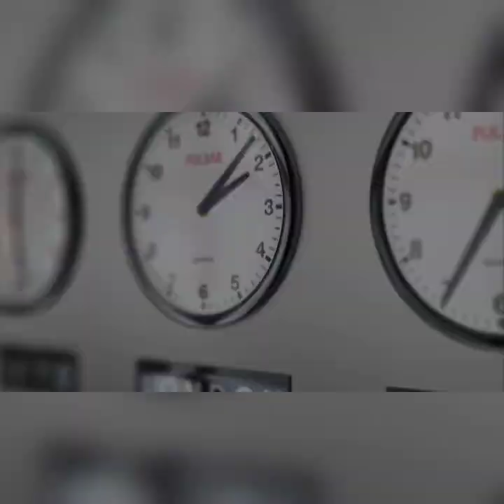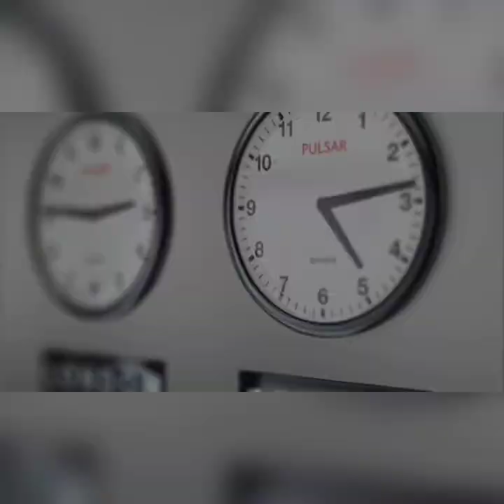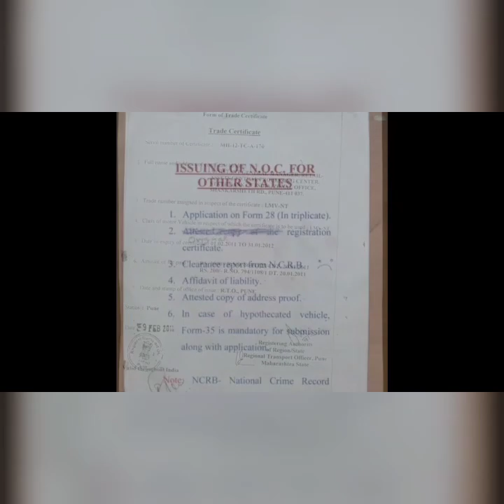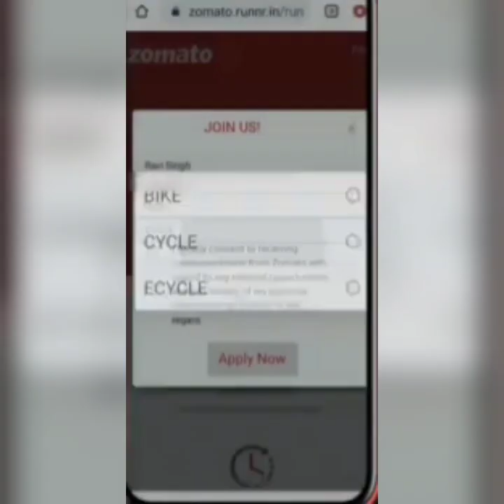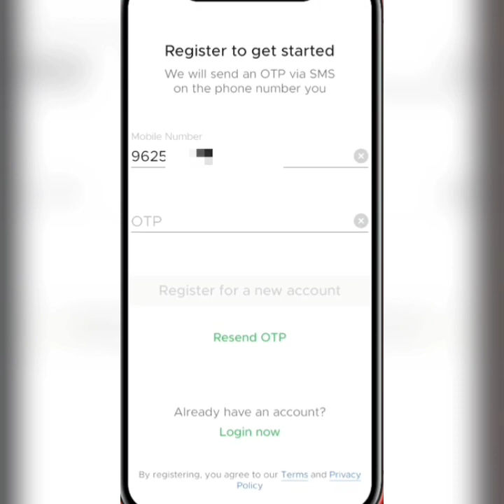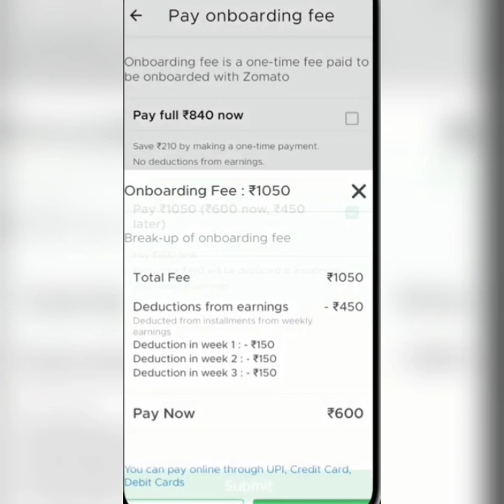Zomato Delivery Boy Kaise Bane | Salary | Joining Process | Qualification | Document Required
How to Become Zomato Boy 2024: Zomato Delivery Boy कैसे बने, कितनी सैलरी मिलती है और इसके लिए कैसे अप्लाई करे इन सभी सवालो के जवाब आपको इस वीडियो में मिल जायेगे।
अगर जोमाटो डिलीवरी बॉय से सम्बंधित आपका कोई सवाल है तो आप हमे कमेंट कर सकते है।

0:02  Introduction
0:37 Zomato Delivery Boy Work
1:08 Zomato Delivery Boy Timing
1:40 Zomato Delivery Boy Salary
2:13 Zomato Delivery Boy Qualification
2:17 Zomato Delivery Boy Document Required
2:40 Zomato Delivery Boy Job Offline
3:11 Zomato Delivery Boy Job Apply Online

Zomato delivery boy job details
Zomato delivery boy job cycle
Zomato delivery boy kaise bane